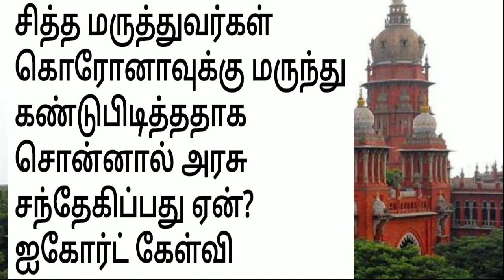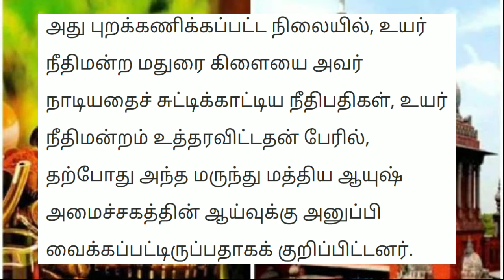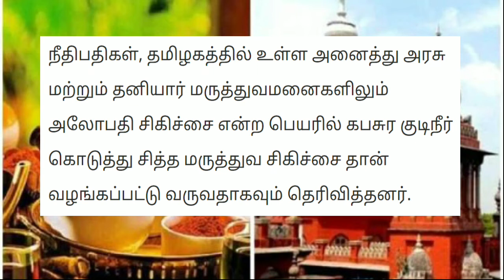ஐகோர்ட் கேள்வி/High Court Ask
Welcome to Mr. Nattu Maruthuvam

சித்த மருத்துவர்கள் கொரோனாவுக்கு மருந்து கண்டுபிடித்ததாக சொன்னால் அரசு சந்தேகிப்பது ஏன்? ஐகோர்ட் கேள்வி

 சித்த மருத்துவர்கள், கொரோனாவுக்கு மருந்து கண்டுபிடித்துள்ளதாக கூறினார், சந்தேக பார்வையை விரிப்பது ஏன் என, தமிழக அரசுக்கு சென்னை ஐகோர்ட் கேள்வி எழுப்பியுள்ளது.திருத்தணிகாசலம் என்பவர் மீது குண்டர் சட்டம் பாய்ந்ததை எதிர்த்து, அவரது தந்தை தொடர்ந்த வழக்கை விசாரித்த சென்னை ஐகோர்ட் நீதிபதிகள் கூறியதாவது: சித்த மருத்துவர்கள் மருந்து கண்டுபிடித்துள்ளதாக கூறினால் சந்தேக பார்வையை விரிப்பது ஏன்? மருந்தை பரிசோதனைக்கு உட்படுத்தாமல் சந்தேகம் எழுப்புவது ஏன் சித்த மருத்துவர்கள் கண்டுபிடித்த மருந்தை பரிசோதனைக்கு உட்படுத்தலாமே? மத்திய மாநில அரசுகளால் சித்த மருத்துவத்தின் மீது பாகுபாடு காட்டப்படுகிறது. அனைத்து மருத்துவமனைகளிலும் அலோபதி என்ற பெயரில் கபசுர குடிநீர் கொடுத்து சித்த மருத்துவ சிகிச்சை தான் அளிக்கப்படுகிறது.

# siddha maruthuvam # covid19